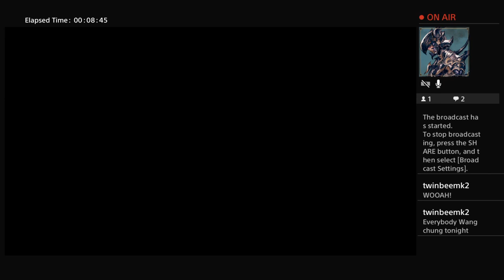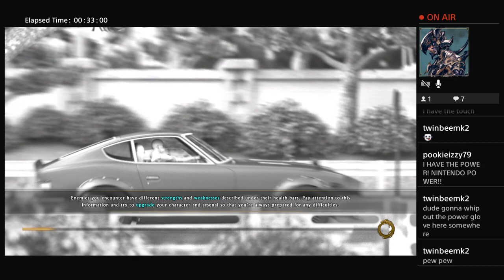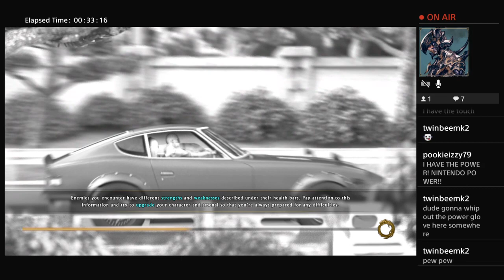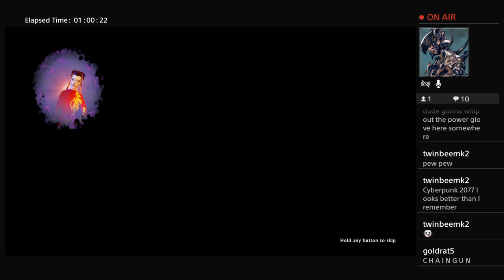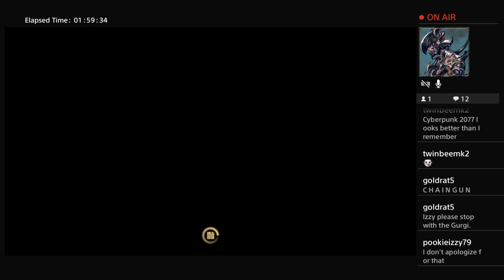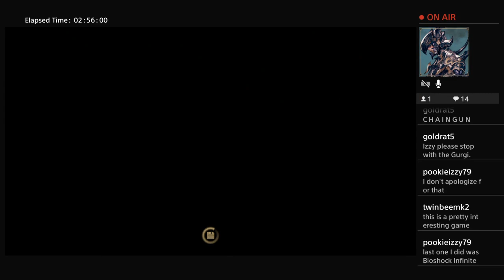DING! DANG! WANG! (Shadow Warrior 2 Session 1)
You can NEVER have too much Wang!